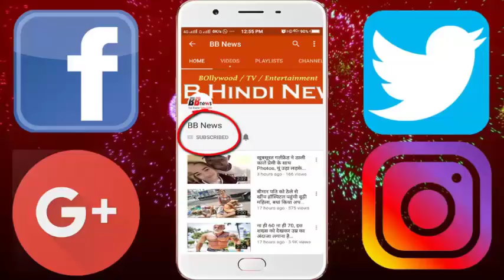हसबैंड ने सोशल मीडिया पर शेयर की अपनी वाइफ की ऐसी फोटोज की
The British became so disturbed by Mr Margo Wife that he started sharing his photos on social media. According to Margao, his wife has a very strange habit that ruins her every road trip. Road Trip where couples give a chance to the time of the quality of time, while the voice of the road engine of the roadway goes to sleep. Hassand Margo is very disturbed by this strange habit and sharing these photos they tried to enjoy the wifes.

This 21-year-old man said, the parents of my wife have taught this strange habit in her childhood. Perhaps it was difficult to sit in the car in childhood, due to which he was sleeping as soon as the car was started. But this habit would take such a shape I did not think. This person took the selfie of every road trip, in which his wife started sleeping as soon as the journey started. He shared about 21 selfie photos on social media, which are now becoming viral.

BB NEWS!!